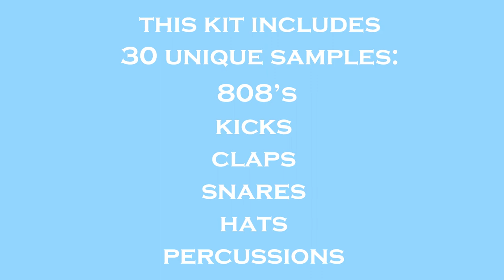LETTERMAN PRESENTS 'THE STAR' FREE UK DRILL DRUM PACK